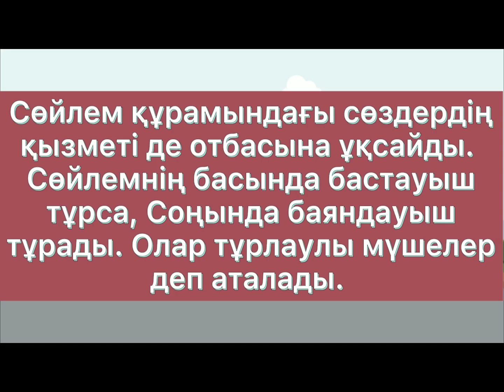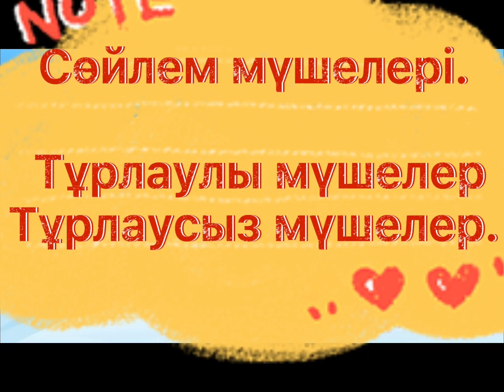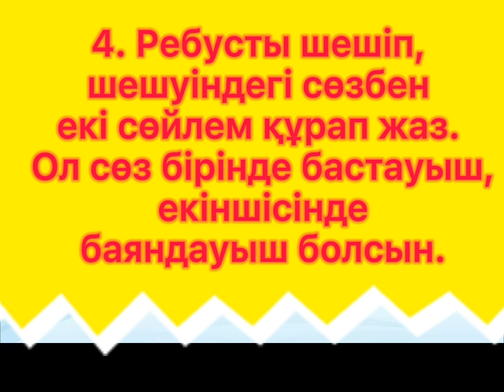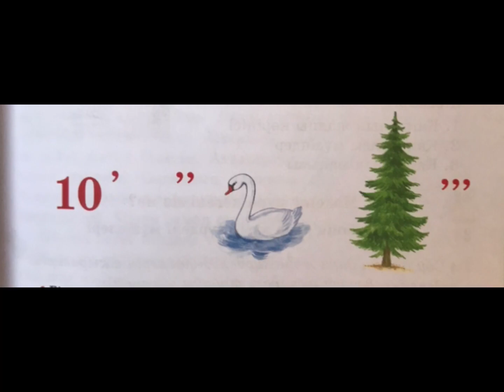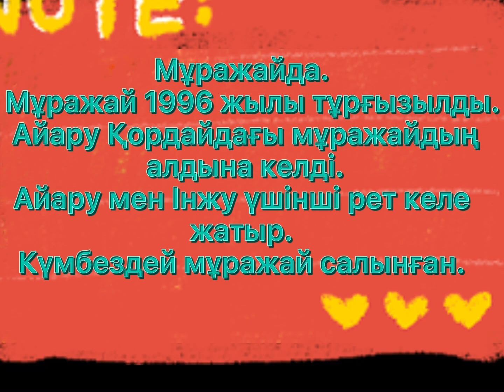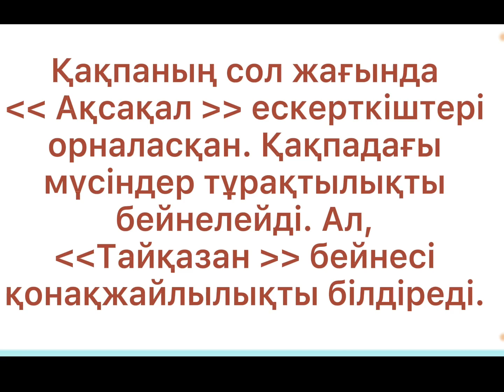Қазақ тілі 4-сынып. 33- сабақ. Мәдени мұра дегеніміз не?Сөйлем мүшелерін еске түсіремін.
Сабақта ребус шешуді үйренеміз. Мәңгілік ел қақпасы жайында шығарма жазамыз. Онда монумент, отан ана,тайқазан,әйел ана,ақсақал туралы сөздер қосамыз. Мұражайда деген әңгіме жазамыз.қазақ тілі4-сынып